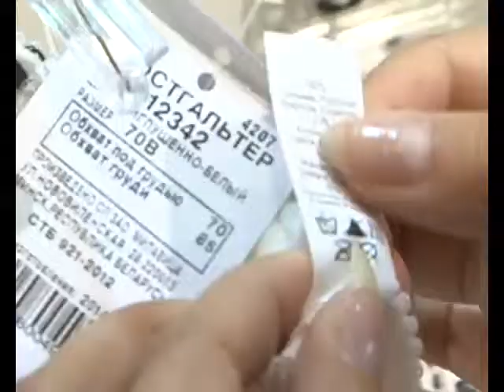Здоровые: нижнее бельё